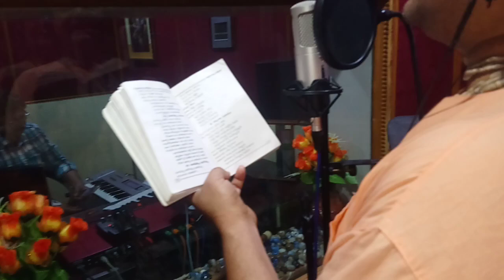ANNAMAYYA KEERTANA IN HYD భాగ్యనగరం లో అన్నమయ్య కీర్తన